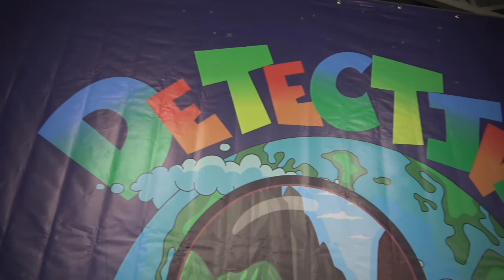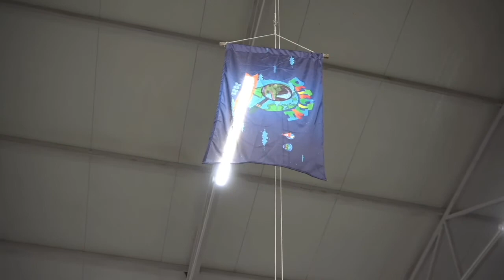Camporee de exploratori: ''Detectivi'' Rezina 2021. Day 1